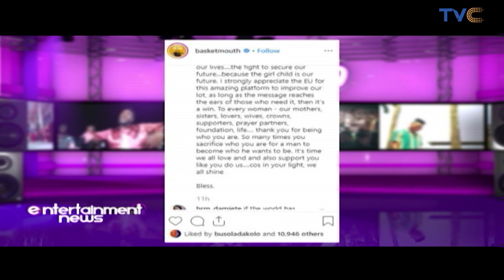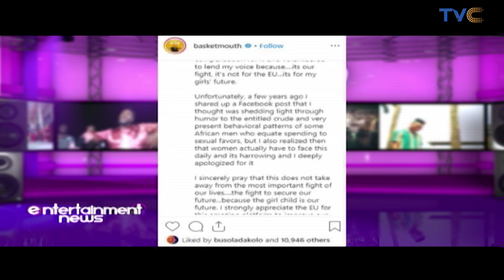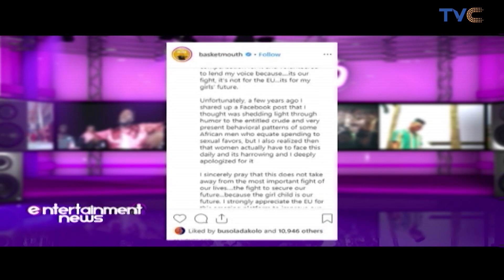Basketmouth Apologizes Over Old Rape Joke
Basketmouth's statement is coming days after it was reported that he had been dropped as an ambassador to sex and gender-based violence in the European Union over a joke he made about rape.

Entertainment News, December 3, 2019